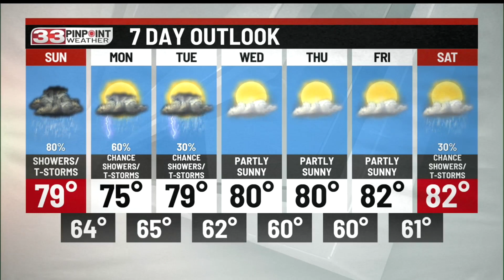Saturday Evening 33 Weather Update